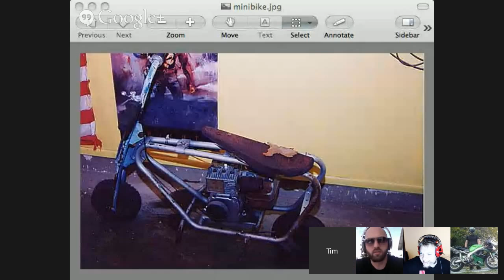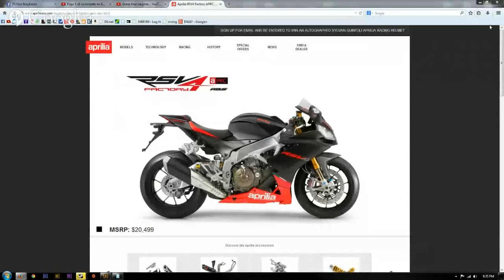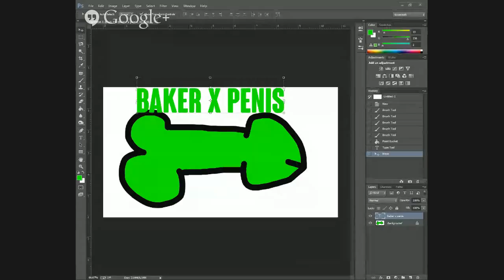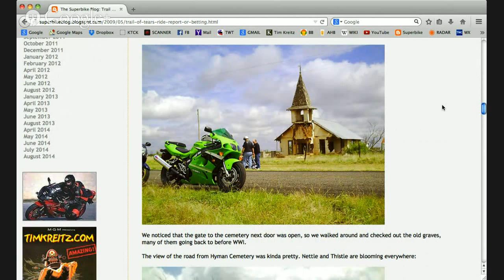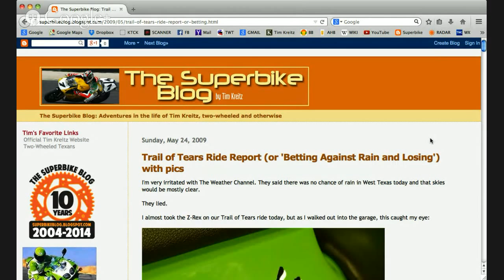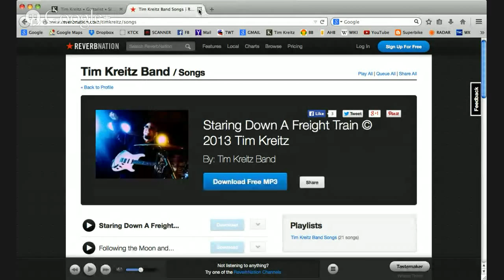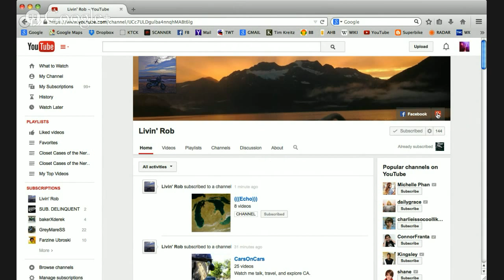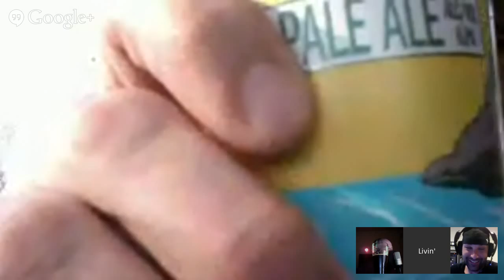EN187 & Friends LIVE EP6!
GO AHEAD N DROP SOME QUESTIONS FOR US TO ANSWER!

Be sure to "Like" me on FB for all the latest info and behind the scenes content! Enjoy the free 1920x1080 Desktop!